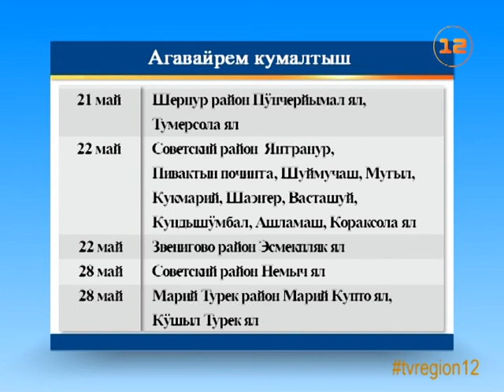«Марий Эл ТВ» - в Марий Эл начались моления «Агавайрем»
«Марий Эл ТВ» представляет сюжет Эльвиры Рыжовой «В Марий Эл начались моления «Агавайрем».